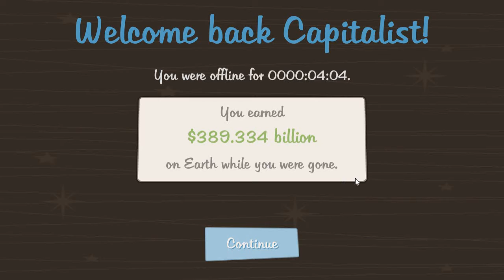I bought the moon! (adventure Capitalist)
I am trying to buy mars